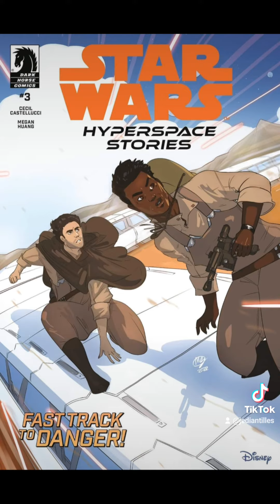starwars books comicbooks newcomics marvel marvelcomics darkhorsecomics